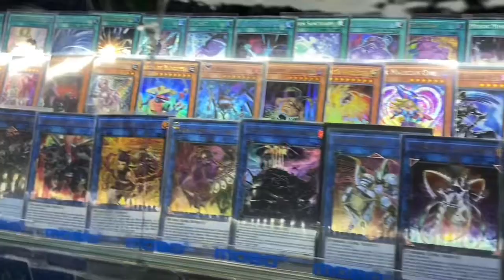LUNA LIGHT VS SHADDOLL INVOKED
Luna light va shaddoll invoked
Que buen recovery